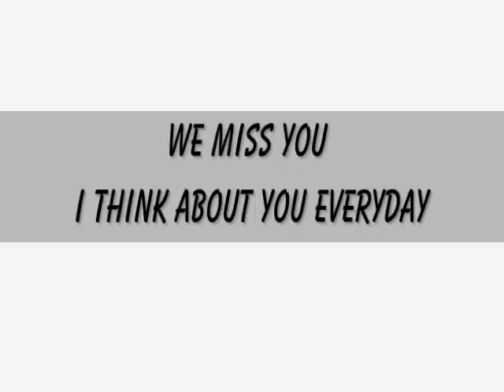Bulldog Elwood blues I love you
Elwood was not a Bulldog.  He was a boy.  He played hard, he loved to swim, to hunt, to dance, to eat, and sleep!  He was my dog.